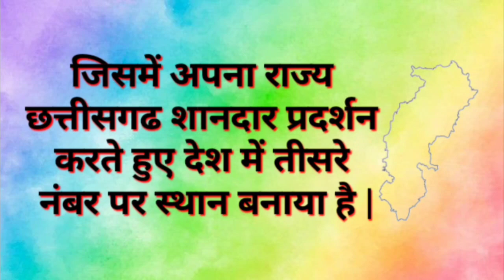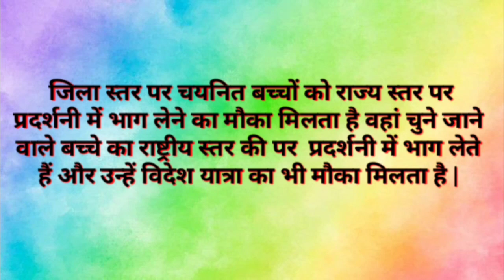Inspire Award - 2020 - 21 Announced! इंसपायर अवार्ड 2020-21 में छत्तीसगढ़ को कौन स्थान प्राप्त हुआ